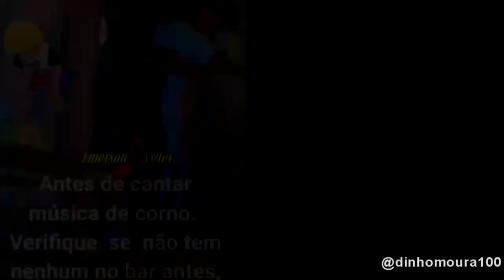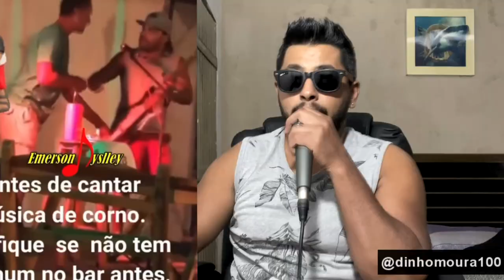O CORNO NÃO GOSTOU DA MÚSICA DE CORNO KKKK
Créditos @Emersonyslley